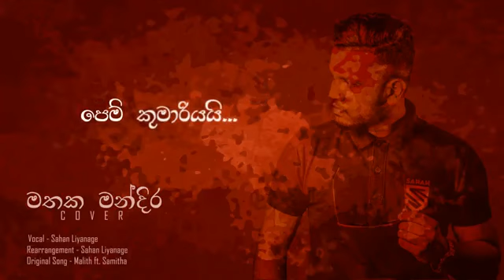Mathaka Mandira-මතක මන්දිර Cover Song🎶